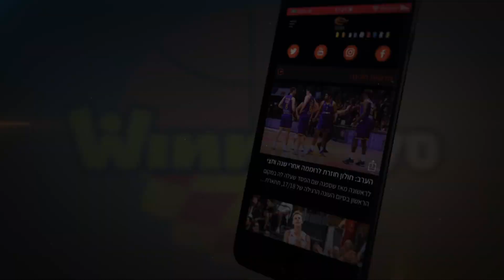עונת 22/23, מחזור 3: הפועל ירושלים - הפועל גלבוע גליל 60:69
קאדין קרינגטון התחמם ברבע הרביעי והוביל את הפועל "בנק יהב" ירושלים לריצת 0:11 שסגרה עניין מול הפועל גלבוע גליל, 60:69 בפיס ארנה